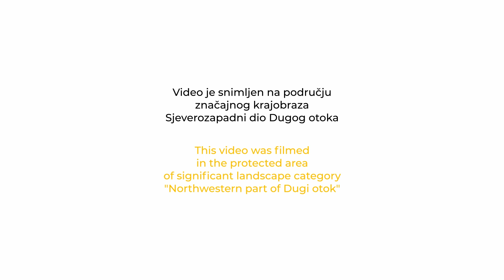POSIDONIA OCEANICA - Čuvarica uvale Sakarun / Sakarun Bay Guardian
Dobrodošli na prirodnu mediteransku plažu!
Upoznajte morsku cvjetnicu posidoniju.

Posidonia oceanica je endemska vrsta morske trave koja raste samo u Sredozemnom moru. Posidonija raste u prozirnim i čistim morima i pokazatelj je iznimne kakvoće mora. Naslage njezinog lišća na obali čuvaju sediment plaže od erozije valovima te dugoročno osiguravaju opstanak plaže kakvu poznajemo.
Čuvajmo posidoniju u moru i na kopnu, a ona će zauzvrat sačuvati plažu.

Ovaj video snimljen je u zaštićenom području značajni krajobraz „Sjeverozapadni dio Dugog otoka“. Izrađen je u sklopu projekta POSBEMED2 - raspolaganje i upravljanje plažnim dinama i naplavinama morske cvjetnice posidonije na Mediteranu.

Produkcija: Unique Media, Mario Jurina
Welcome to a natural Mediterranean beach!
Meet Posidonia seagrass.

Posidonia oceanica is an endemic species of seagrass that grows only in the Mediterranean. Posidonia grows in clear and clean seas and it's an indicator of the exceptional quality of the sea. The deposits of Posidonia leaves on the coast protect the beach sediment from wave erosion and ensure the long-term preservation of the beach as we know it.

Let's keep Posidonia in the sea and on land, and it will preserve the beach in return.

This video was filmed in the protected area of significant landscape category „Northwestern part of Dugi Otok“, Croatia. It was made as part of the project POSBEMED2 – Governance and management of Posidonia beach-dune systems across the Mediterranean.